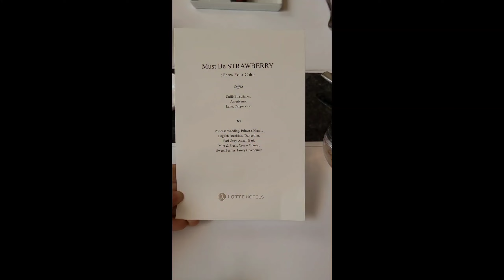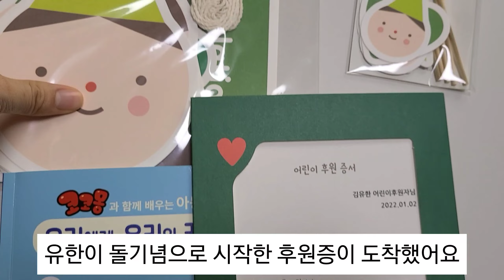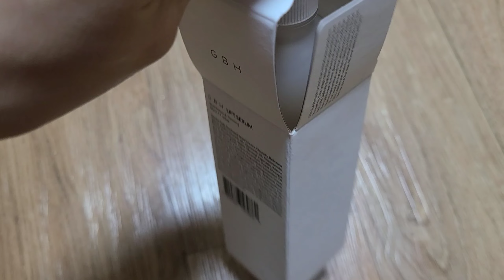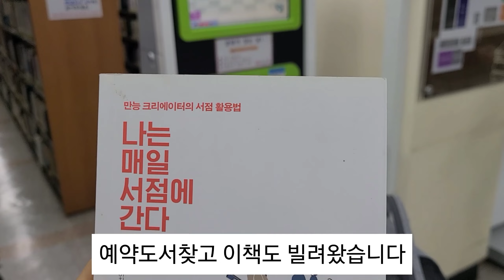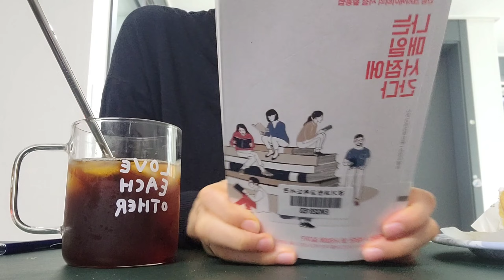돌아가와 함께하는 육아일상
유한이의 12-13갤